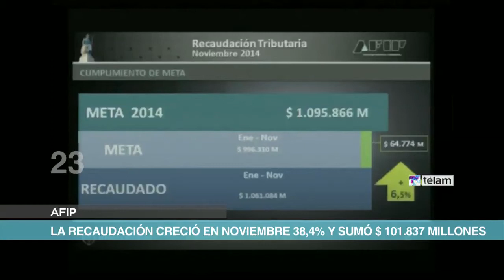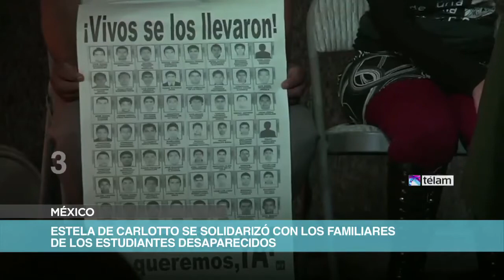Noticias en 60 Segundos